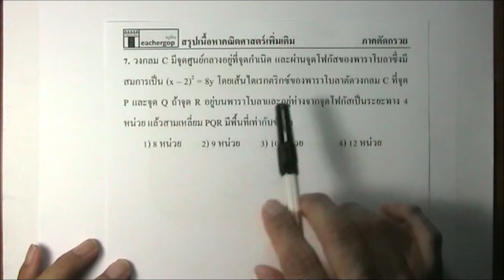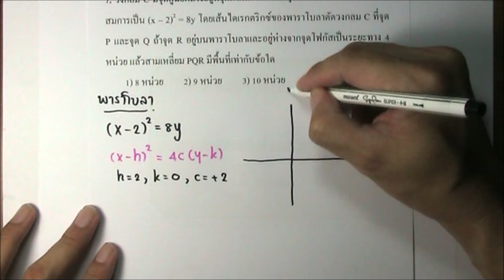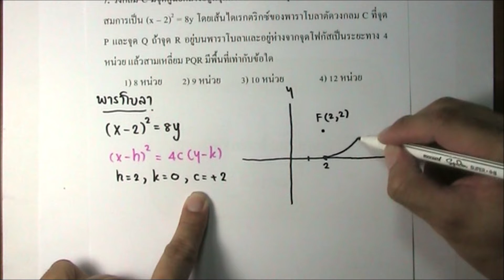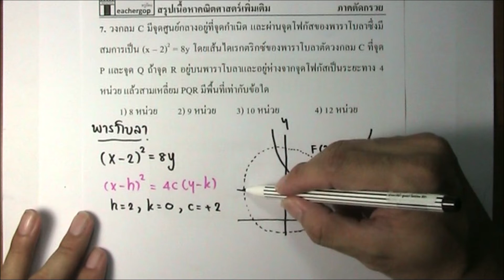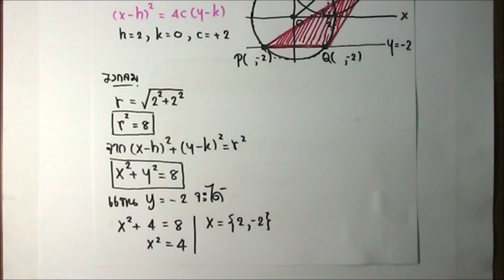Fast Lane. 5. เรขาคณิตวิเคราะห์และภาคตัดกรวย - EP.7 โจทย์ข้อที่ 7 (ครูก๊อบ)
📌คอร์สเรียน Fast Lane. 5. เรขาคณิตวิเคราะห์และภาคตัดกรวย สรุปเนื้อหา + ทำโจทย์ ด่วน ๆ 10 ข้อยาก รายละเอียด

💚Line : @orp8971k
📲โทร.0962615364